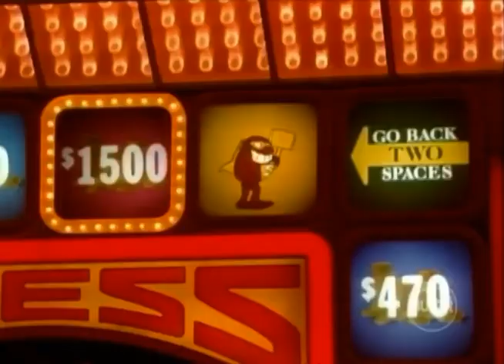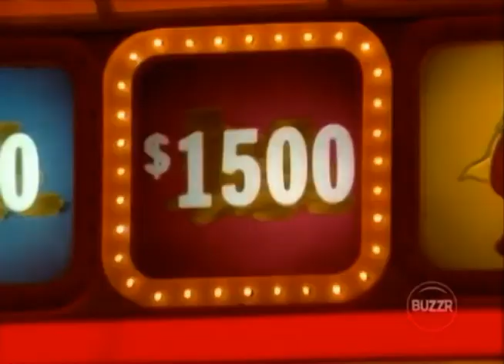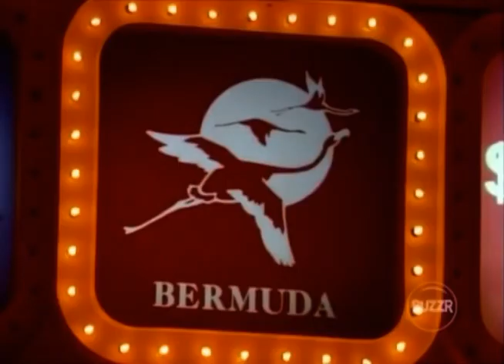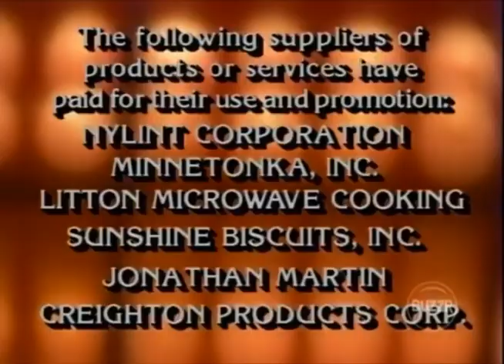Press Your Luck #322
Episode 322
Robin/Brian/Ella

This is a second episode in 1984 on Christmas and seventh episode overall.